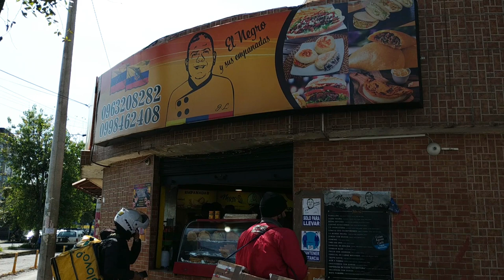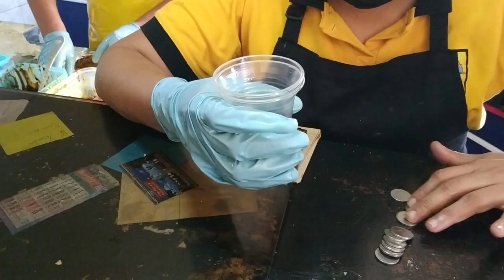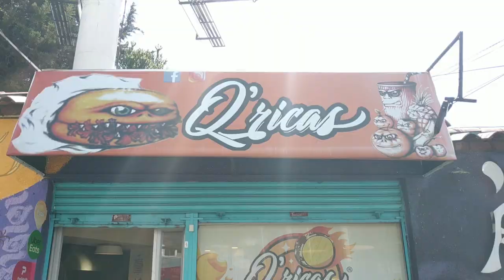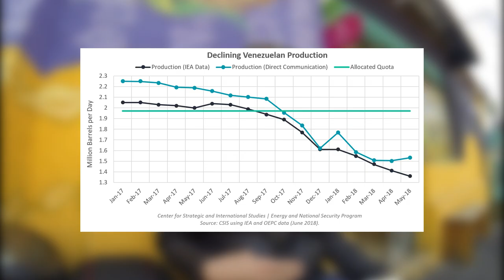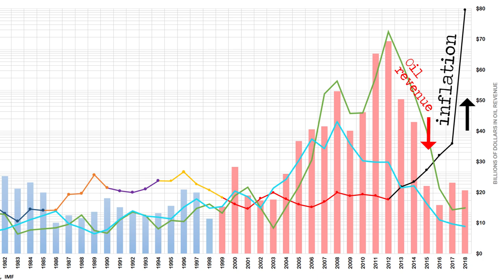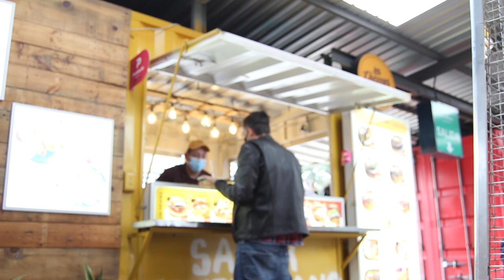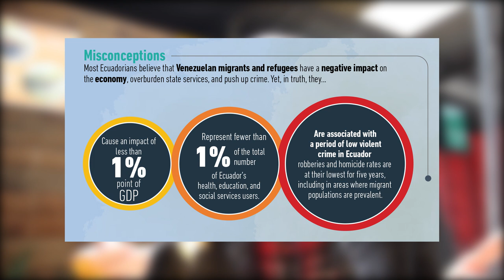Venezuelans are Coming to your Country (& Bringing their Tasty Food)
Venezuelan food is delicious, and lucky for me there's a lot of it in Ecuador. I'm sampling the Venezuelan street food as I discuss the plight of the Venezuelans, why they are fleeing their country and coming to places like Ecuador.

I eat a pabellón empanada, some tequeños, the Venezuelan lemonade papelon con limon, an arepa stuffed with spicy beef, and the crepe-like cheese-filled cachapa.

Check out the places I went to in the video: El Negro Y Sus Empanadas

MORE AMAZING ECUADORIAN FOOD, PLUS THE BEST BURGERS, PIZZA, BEER, COFFEE, & MORE IN MY QUITO FOOD GUIDE! With 50 recommendations!

I post at least one video a week about the food and living in Ecuador, and other adventures I take around the world.

👤 ABOUT ME
I currently live in Quito and I am constantly exploring and traveling the country and other parts of the world. My channel will entertain you (I encourage you to laugh at me), educate you (I do a lot of research), and make you downright ravenous.

0:00 Intro

0:56 Empandas

3:48 Venezuelan Lemonade and cheesy bread-sticks

5:19 Arepas

8:26 Problems in Venezuela

10:27 Cachapas (Venezuelan crepes)

14:32 Venezuelans in Ecuador